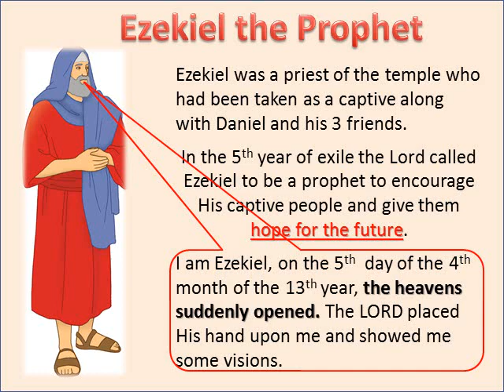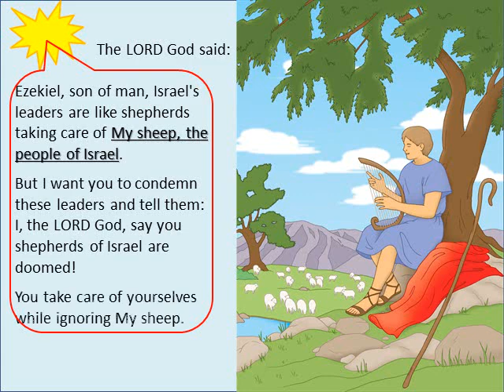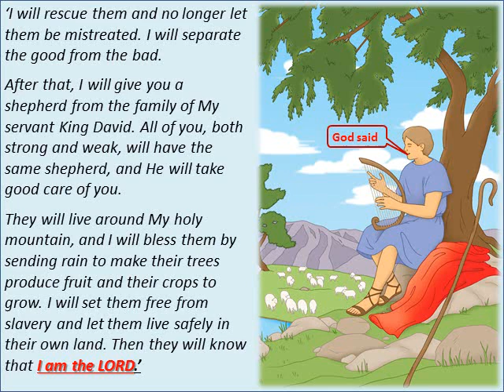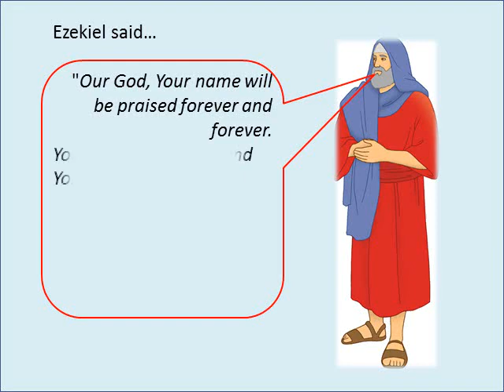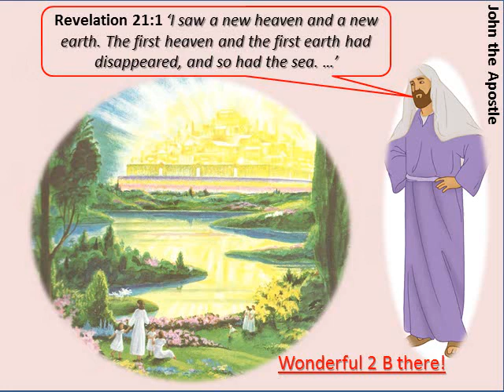Ezekiel a Prophet in Exile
Ezekiel was a Prophet in Babylon